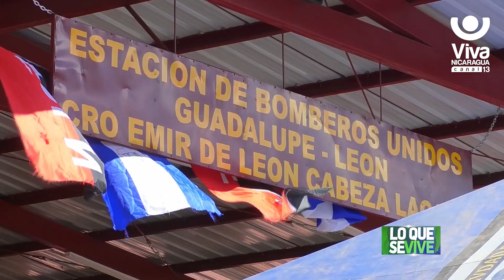León cuenta con nueva estación de Bomberos en honor al Militante Sandinista Emir Cabezas Lacayo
La estación de bomberos número 5 en el municipio de León y la número 200 a nivel nacional dedicada al legado del militante sandinista Emir Cabezas Lacayo, fue inaugurada por autoridades y familias del barrio de Guadalupe.